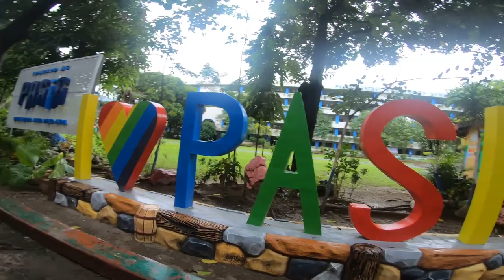JONEL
Music - Friday Nights - I Think You Should Leave with Tim Robinson
Graduation Day at San Lorenzo Ruiz High School. Di kami invited, bale gate crashers kami dito sa ganap na 'to. [TEN]